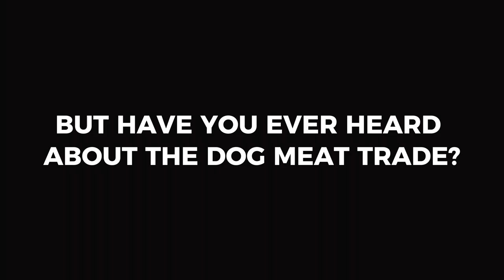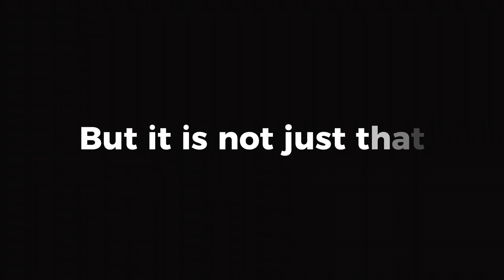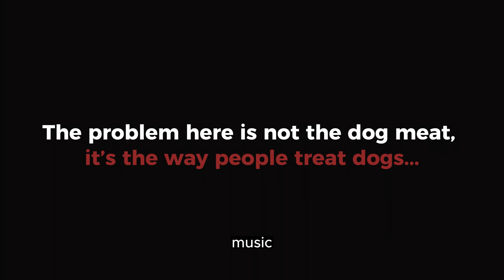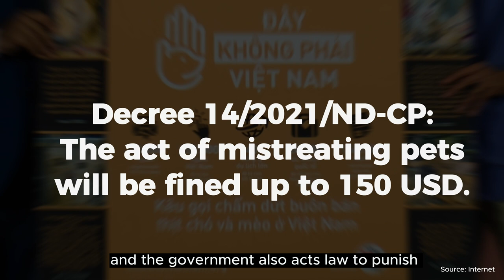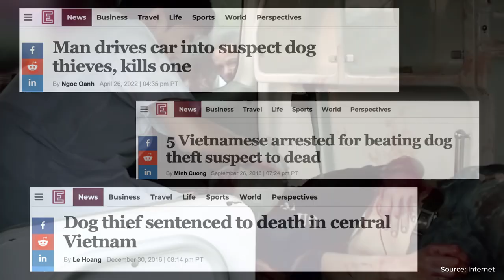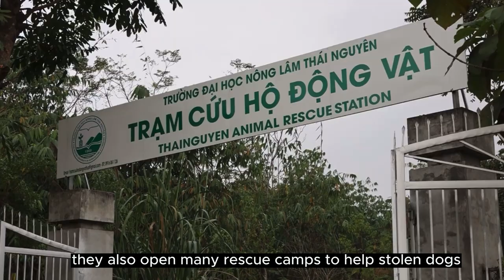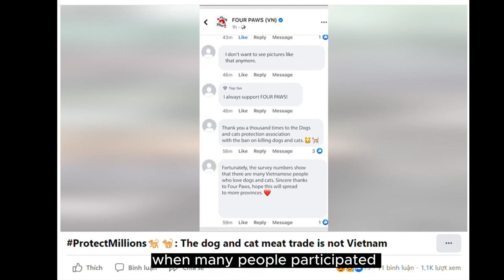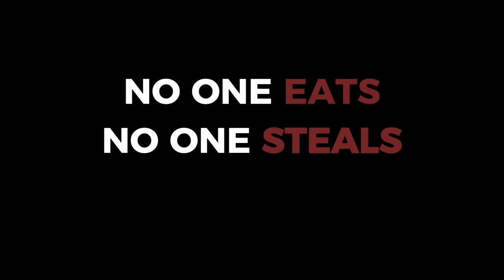FROM PLATE TO PET | DOCUMENTARY | DOG MEAT TRADE IN VIETNAM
We want to change the behavior of people!
DOGS SHOULD BE TREATED BETTER!
Documentary about DOGS MEAT TRADE in Vietnam.
Chúng em là nhóm sinh viên làm phim tài liệu về đề tài "Thịt chó tại Việt Nam". Thông qua bộ phim này chúng em hy vọng lan tỏa thông điệp "CHÓ CẦN ĐƯỢC ĐỐI XỬ TỐT HƠN" đến tất cả mọi người.